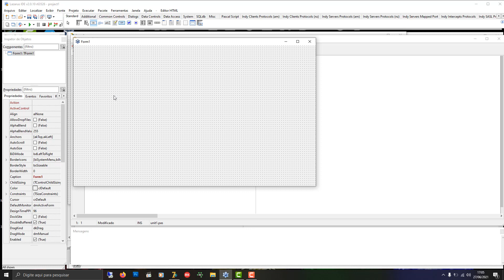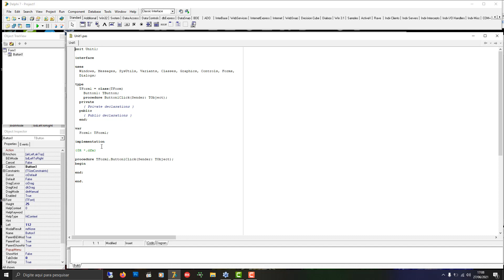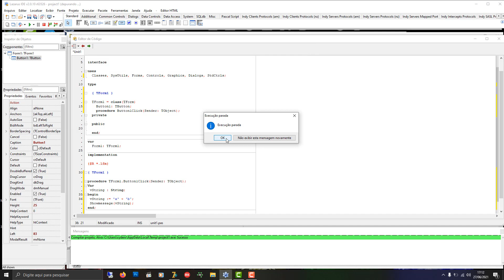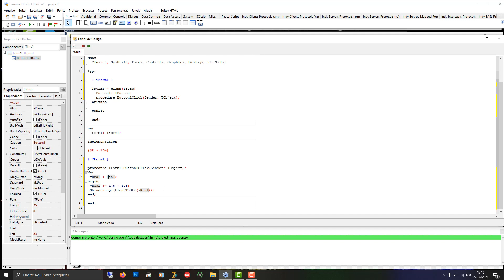Esmiuçando o ObjectPascal - 03 - Tipos de Dados 01 - String, Integer e Real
Continuando a Série, falando sobre tipos primitivos de Dados. Texto, Inteiro e Ponto Flutuante.

Doações
Picpay : XyberX